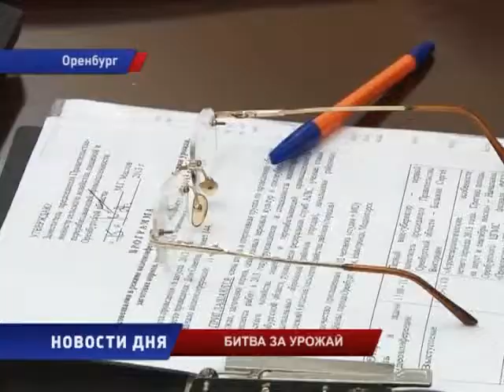Дожди поставили под угрозу график уборки зерновых